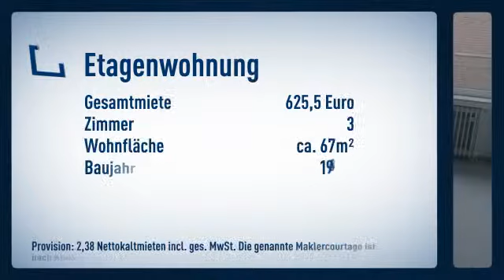Helle 3-Zimmer-Wohnung mit Balkon, neu renoviert, zum 15.07.2014 frei!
Informationen zum Energieausweis:
Baujahr: 1968
Energieausweistyp: Verbrauchsausweis
Endenergiebedarf: 134.0kWh/(m²*a)
Heizungstyp: Zentralheizung
wesentliche Energieträger: Gas